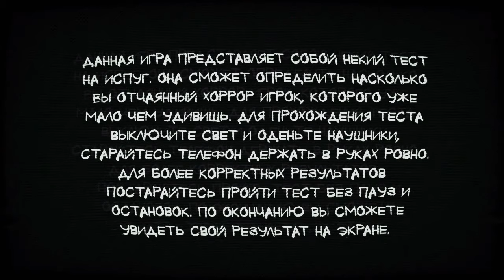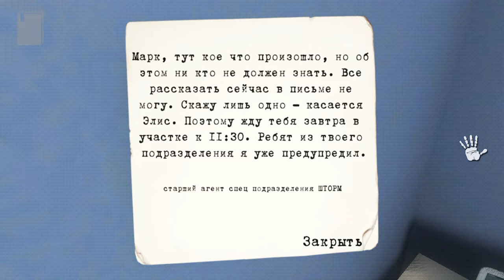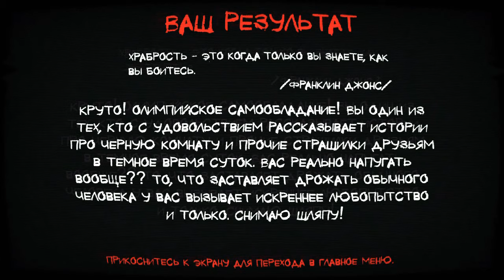ПРОХОЖУ ХОРРОР ТЕСТ НА ИСПУГ. Paranormal Territory - Полное Прохождение